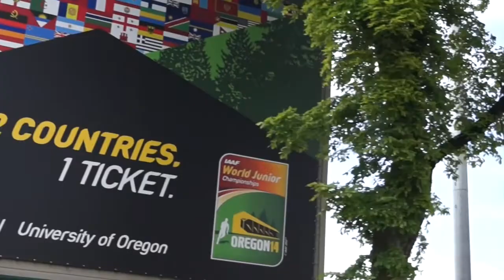Wildwood "Pompeii"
Remake of the wildwood falls trip video to the song "Pompeii" By Bastille.